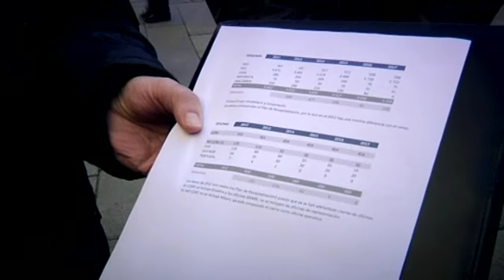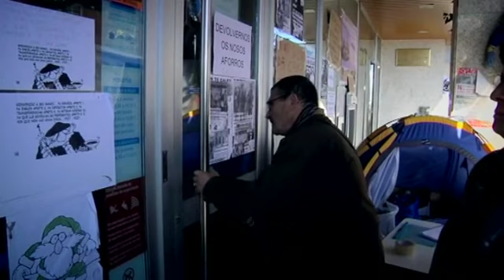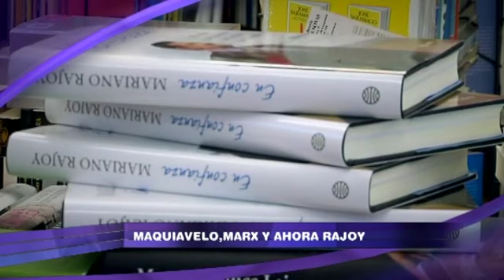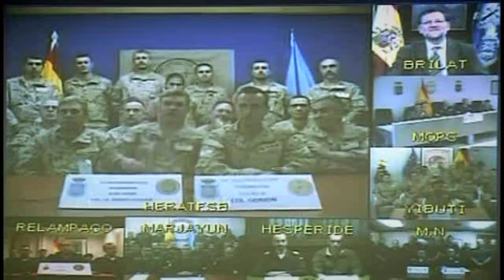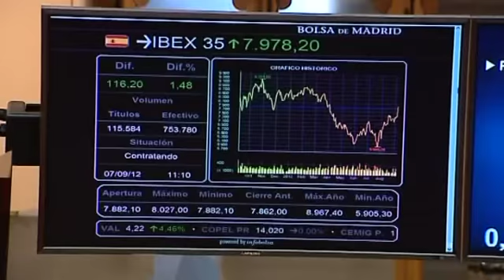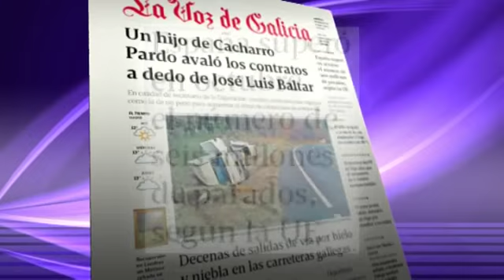"Vía V" ¿Es la austeridad la mejor solución? (cap. 432- parte 3- 07/01)